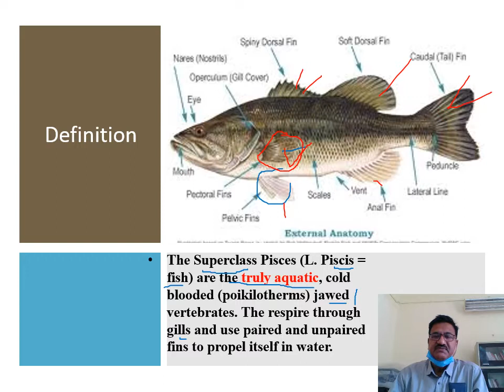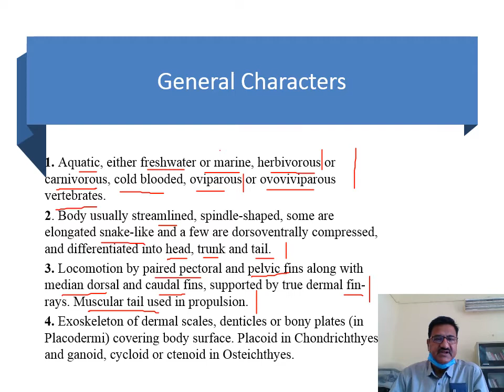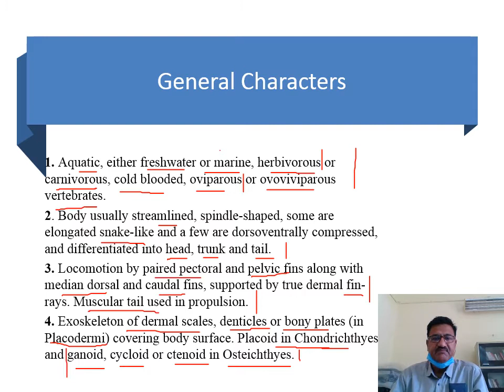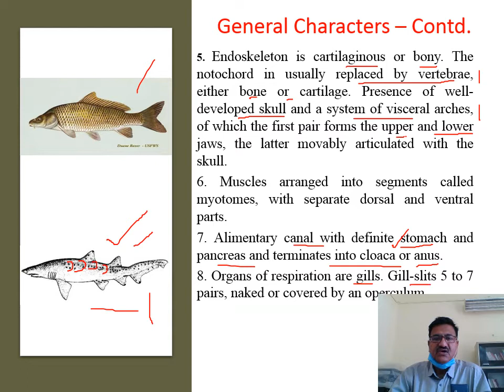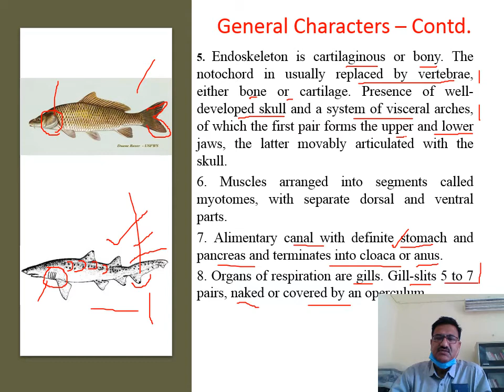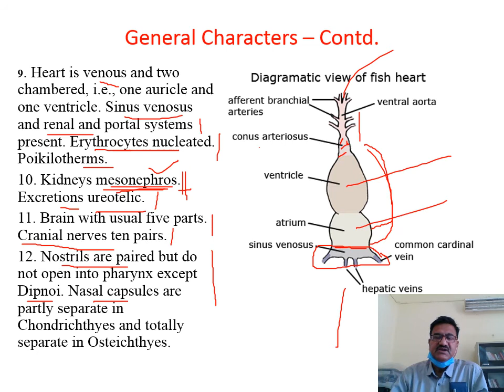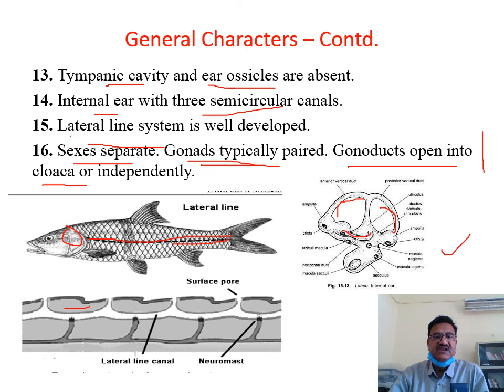Pisces- General Features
his is a class lecture video by Dr. G. V. Mishra, Associate Prof. Zoology, Govt. College, Sirohi (Rajasthan) for students of BSc II yr Bio as per the syllabus of MLS University, Udaipur (Raj.)